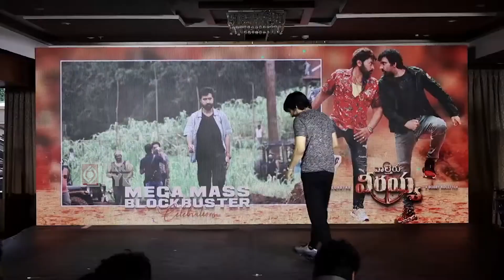Ravi Teja Speech At Waltair Veerayya Success Meet | Tollywood Updates | TEW